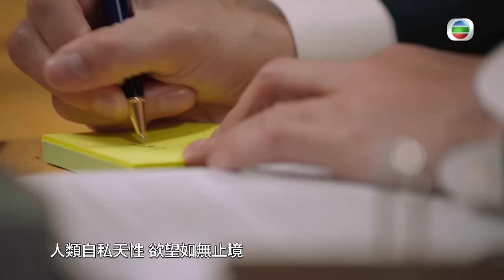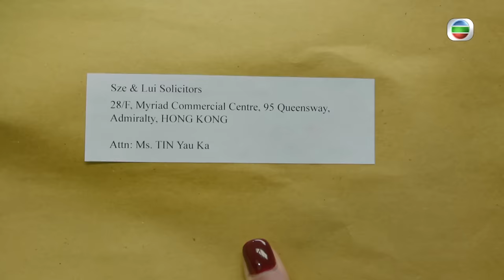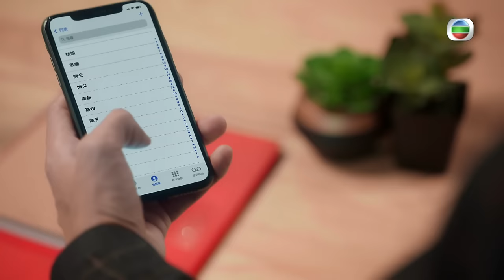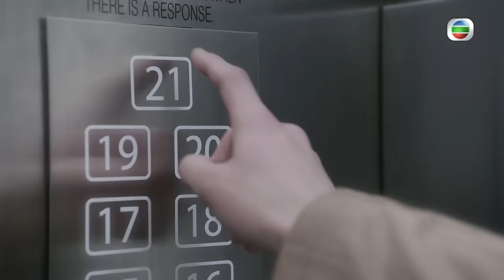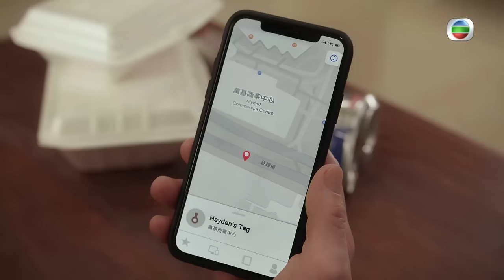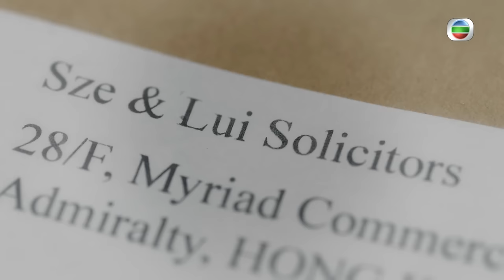[Eng Sub] TVB អ្នកតំណាងច្បាប់ 22/25｜រឿងភាគហុងកុង និយាយខ្មែរ｜TVBCambodiaDrama｜Speakers of Law